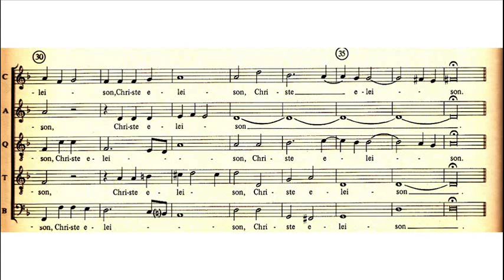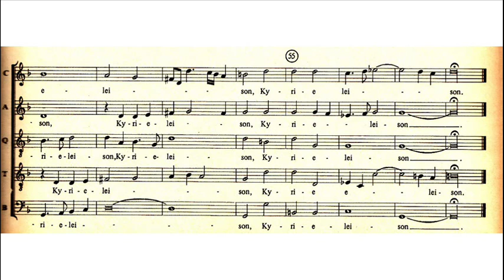Mogens Pedersøn - Missa Quinque Vocum - Kyrie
Mogens Pedersøn (c. 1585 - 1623):
KYRIE

Pedersøn is the most prominent of Danish composers during the reign of Christian IV. He studied in Venice with Giovanni Gabrieli and later in England. In 1618 he was appointed Vice-director of the Danish Royal Chapel. His mass forms a part of his collection PRATUM SPIRITUALE, which was printed in Copenhagen in 1620.

Kyrie eleison.
Christe eleison.
Kyrie eleison.

The Hilliard Ensemble